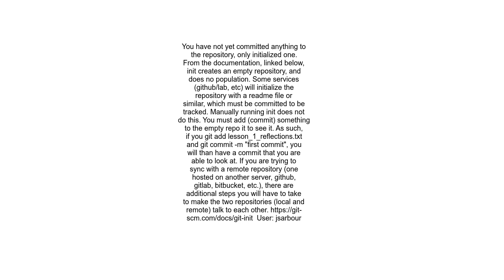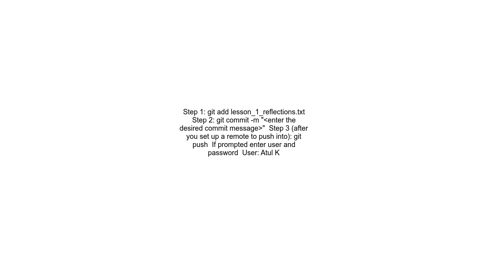git how to do first commit after creating a repository